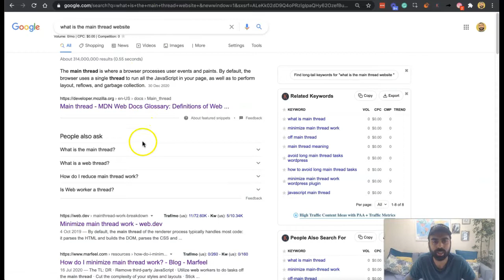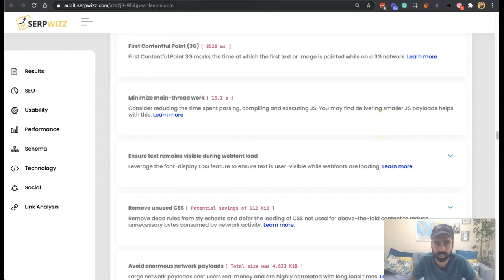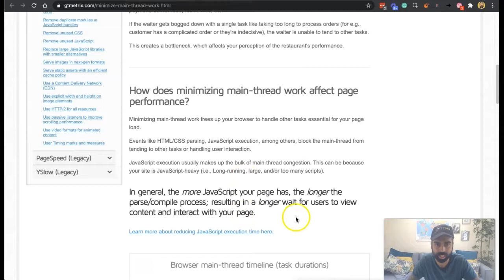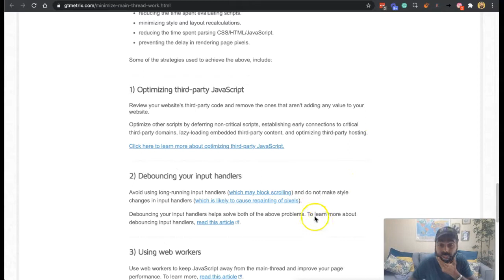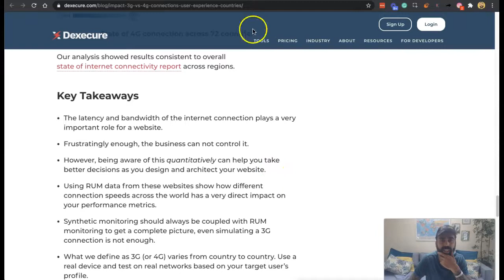Minimize Main Thread Work For SEO | Serpwizz Reports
Hey Guys! Deepak Shukla here co-founder of Serpwizz. I will be talking about Serpwizz SEO reports, and specifically, minimizing main thread work.

SERPWizz is the perfect SEO Toolkit that includes tools to take your SEO to the next level on and off-site. Use our free SEO on-page audit tool to generate free SEO reports & audits or white-label SEO reports.